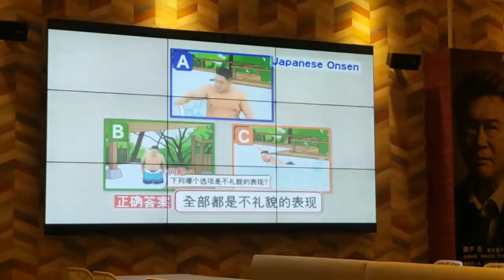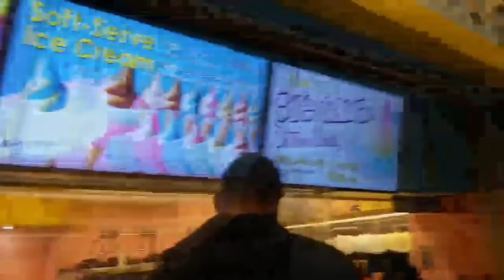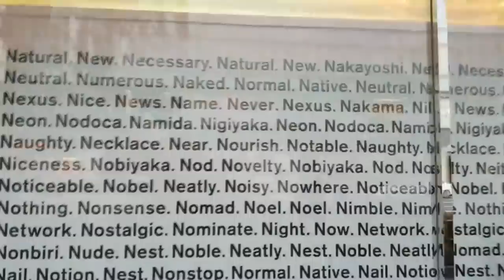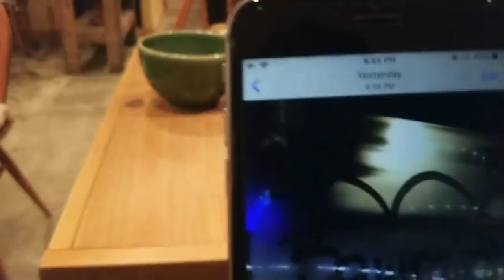I HIT PUBERTY AT 26? | bawnsai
on 21st - 26th January 2019